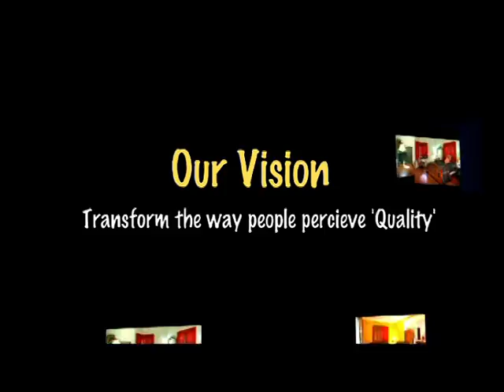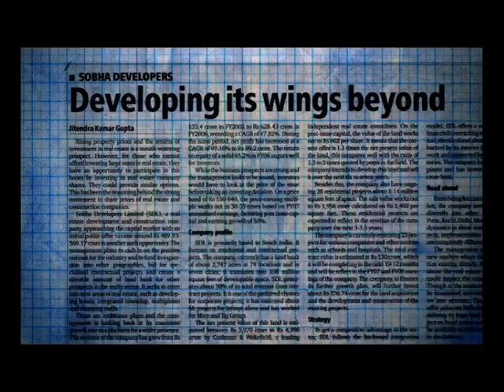Sobha Developers Presentation